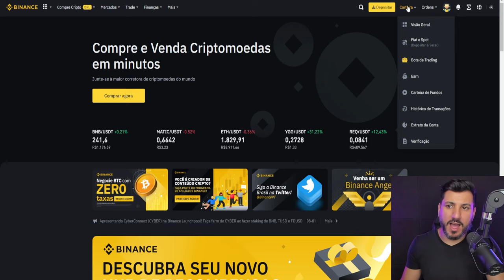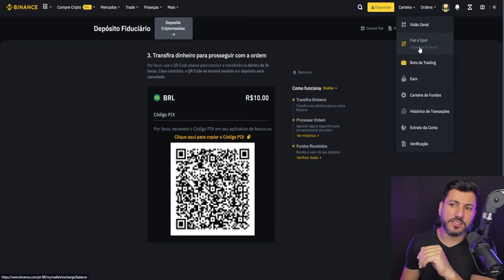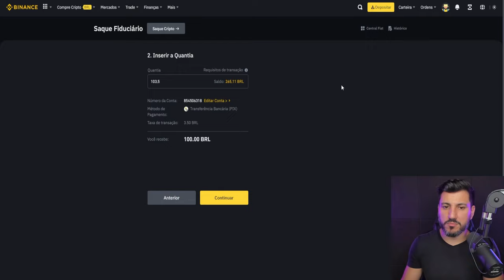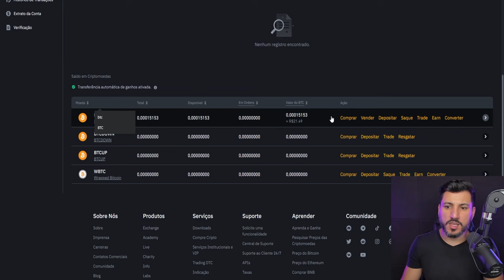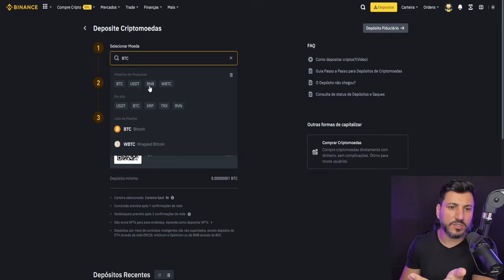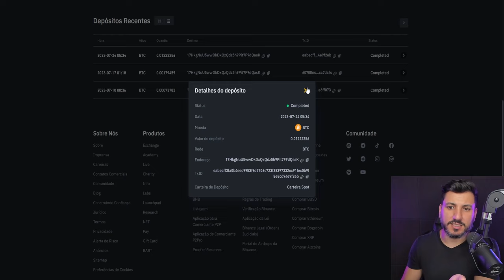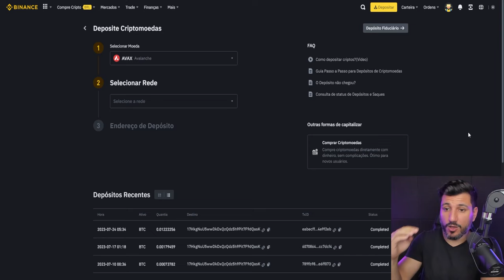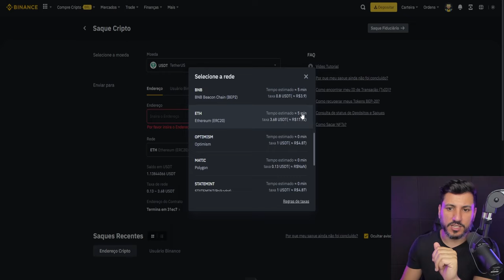COMO DEPOSITAR, SACAR E TRANSFERIR BITCOIN E CRIPTOMOEDAS NA BINANCE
Aprenda a realizar depósitos, saques e transferências de Bitcoin e outras criptomoedas na Binance. Neste vídeo, fornecemos um guia passo a passo para ajudar tanto os iniciantes quanto os experientes a navegar pelo processo de transações em uma das maiores plataformas de cripto. Descubra dicas essenciais sobre como usar a Binance para gerenciar suas criptomoedas com facilidade e segurança.